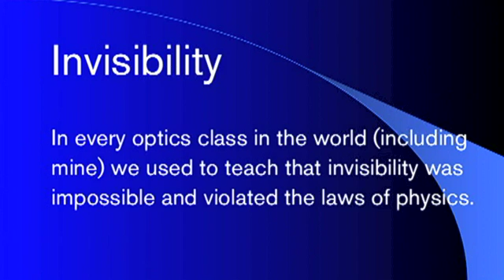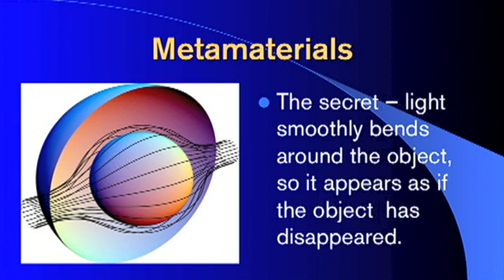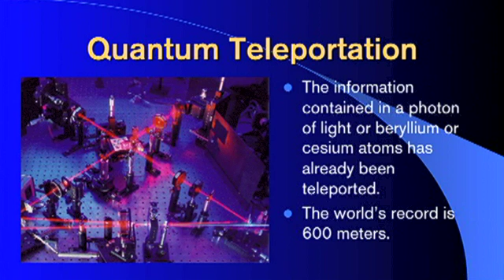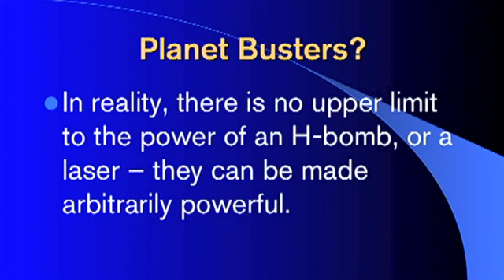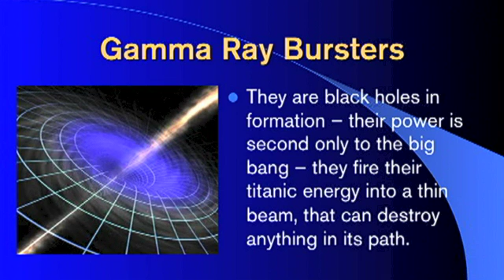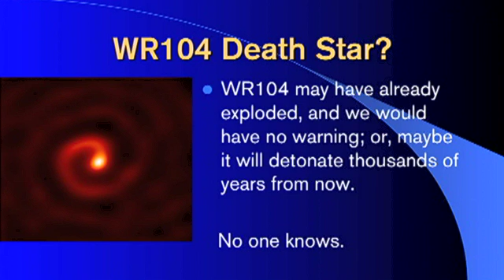Michio Kaku: The Death Star, lightsaber and Invisibility: Sci Fi #2: Arizona State University (ASU)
The Death Star, the lightsaber and invisibility:
In part 2 of his lecture, Dr. Michio Kaku (a frequent host on science shows for the Discovery Channel, PBS and author of the best selling book "Physics of the Impossible") talks about new scientific research that suggest technologies such as invisibility, teleportation, and even the Death Star and the lightsaber are physical possibilities.

SCI FI or SCI FACT is part of a lecture series at Arizona State University (ASU). These science lectures are presented by Beyond, the Center for Fundamental Concepts in Science, a center at The College. Beyond seeks to create new ideas that push the boundaries of research and to answer questions in science, and explore their philosophical ramifications what might be called the big questions

To learn more about other great programs, institutes and events at The College at ASU, go